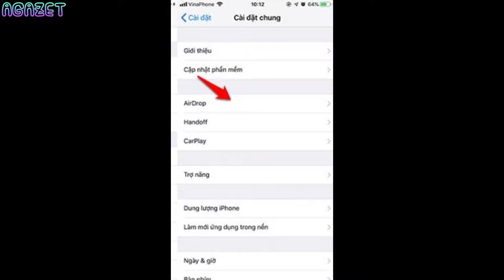Cách tùy chỉnh iPhone tránh nhận ảnh không mong muốn qua AirDrop